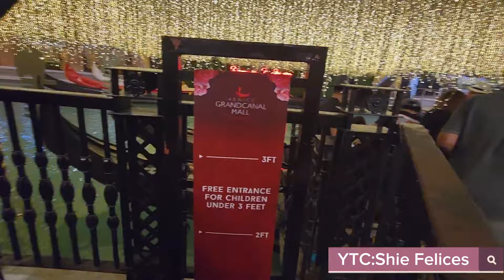WOW FIRST TIME KO MAG GONDOLA RIDE AT MCKINLEY HILL VENICE GRAND CANAL MALL|Shie Felices|HaoDiaries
Overall experienced okay nman po masaya lang char 😁 dahil Libre 😁